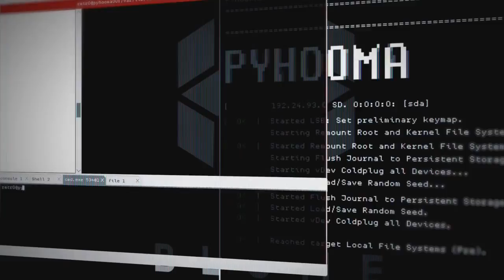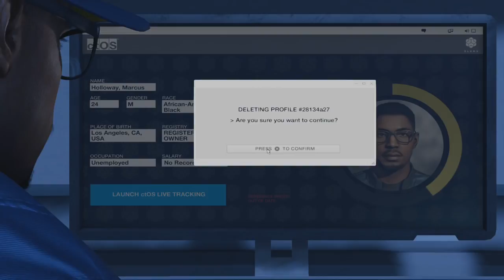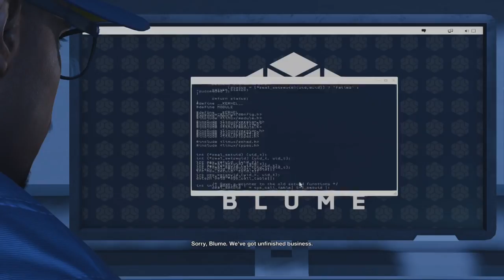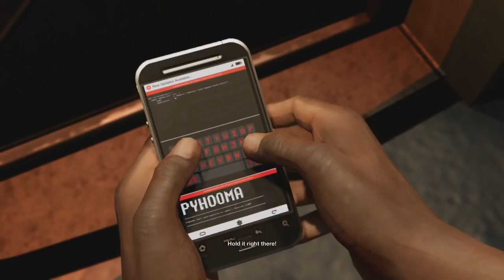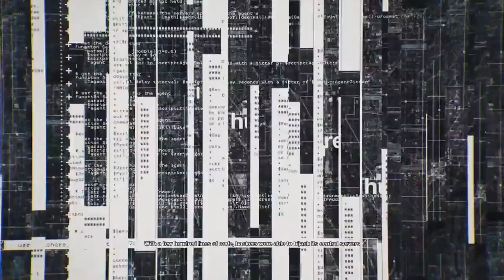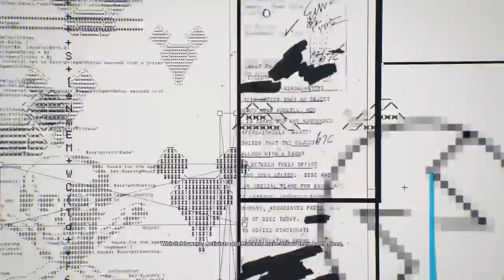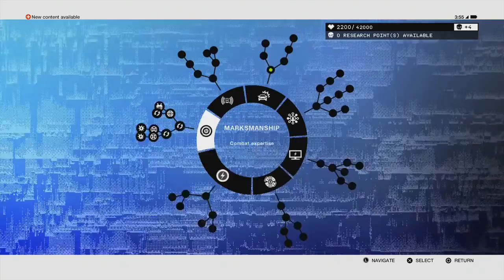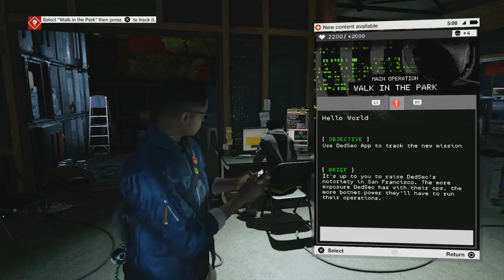Watch Dogs 2 Walkthrough Gameplay Dedsec San Francisco | 60 FPS